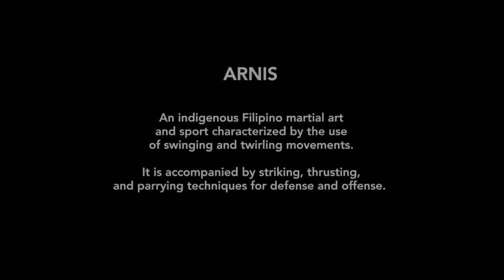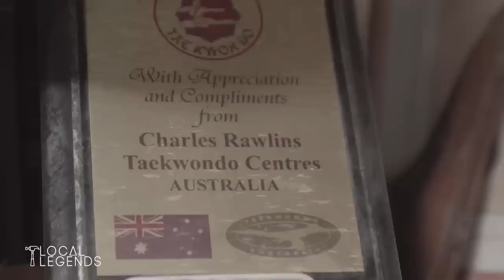Arnis | Local Legends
"Local Legends" features arnis grandmaster Rodel Dagooc. Grandmaster Dagooc talks about the practicality and effectiveness of arnis and looks back on learning the martial art when he came to Manila to find work. He then explains how he began his career as a martial arts teacher and admits that his profession was not very profitable back in the 1960s and 1970s. After arnis gained more attention in the 1980s, Dagooc began receiving invitations to conduct arnis seminars abroad. He then used the money to start his own arnis cane manufacturing business. He demonstrates how to make grade A arnis canes and talks about the legacy he hopes to leave behind.